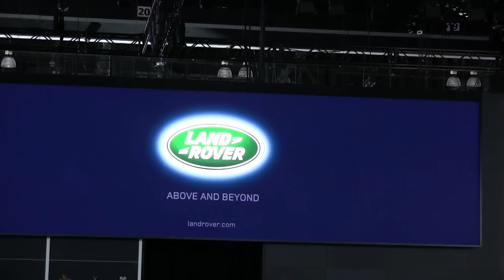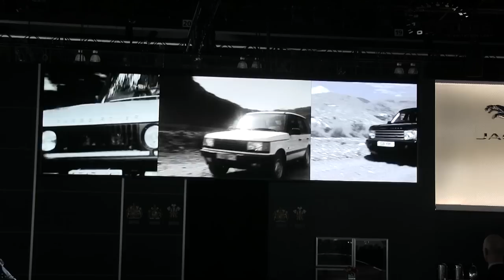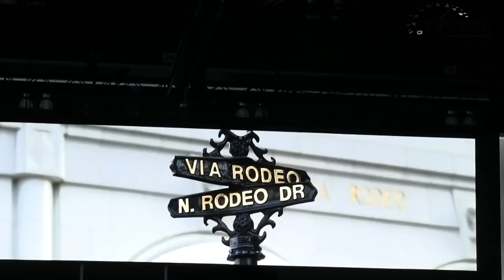Lighter & faster 2013 Range Rover makes watery America debut at the 2012 LA Auto Show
) The all new 2013 Land Rover Range Rover makes a watery first debut in America at the 2012 Los Angeles Auto Show in this intro video. The new top of the line Range Rover is 700 pounds lighter and will sprint from 0-60 MPH in under 5 seconds according to Land Rover. The big SUV's fuel economy increases 17 percent to a still rather average 16 MPG city and highway combined. The new 2013 Range Rover will go on sale in December and will start at $83,500 USD. Check out this exclusive TFLcar video as the big Range Rover makes a watery first impression in Los Angeles, California at the LA Auto show.